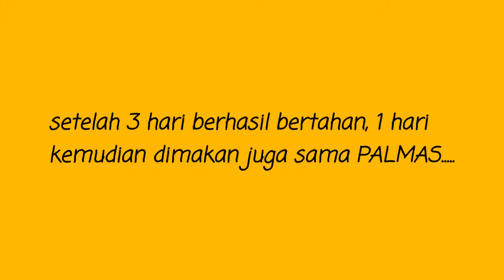CHANNA BOGO/GACHUA DIMAKAN IKAN NAGA PALMAS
Haduh...capek capek beli malah dimakan :(